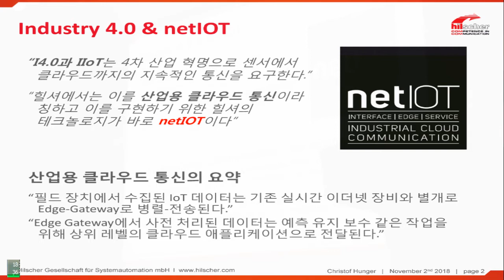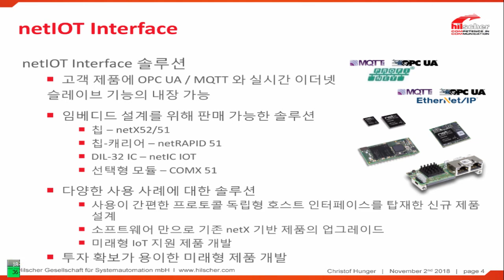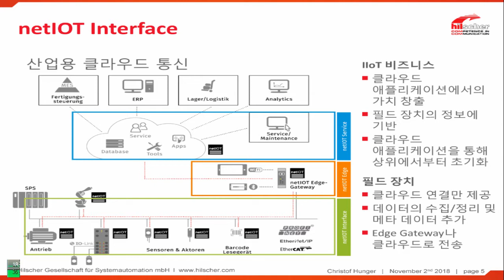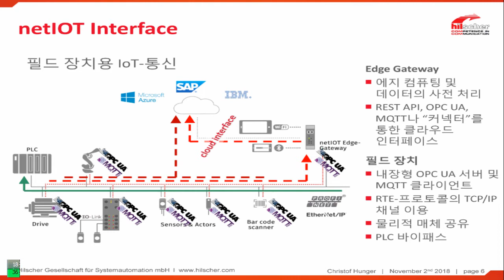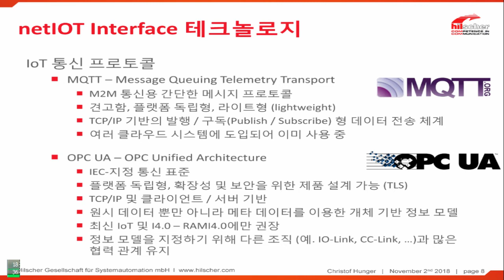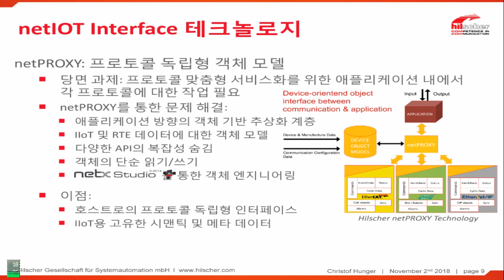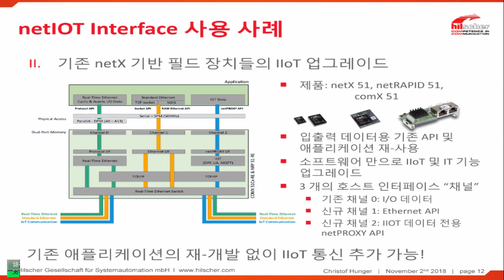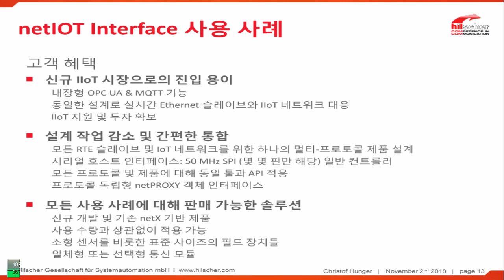힐셔, netIOT 전략 및 netIOT 인터페이스 활용한 IoT기술 활성화 방안 소개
힐셔 프로덕트 매니저인 크리스토프 훙어(Christof Hunger)는 “IoT 시장이 성장함에 따라 설비 제조업체들은 필드 디바이스의 정보를 기반으로 예방적 유지보수, 상태 모니터링과 같은 새로운 클라우드 기반의 부가가치 서비스를 구현하고자 한다”며 “힐셔는 디바이스 제조업체들이 힐셔의 netIOT 인터페이스 솔루션을 이용해서 산업용 이더넷, 트랜스페어런트 이더넷(Transparent Ethernet)과 함께 OPC UA 서버 및 MQTT 클라이언트 기능을 쉽게 추가할 수 있도록 더욱 집중하였고, 힐셔 솔루션을 통해 고객들이 스마트 팩토리를 구축하는데 도움이 되길 바란다.” 라고 말했다.